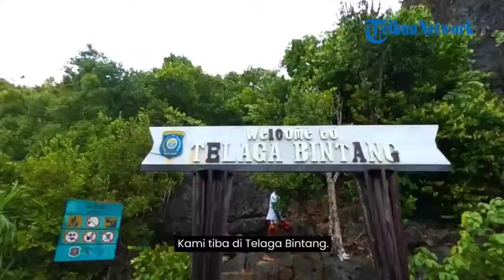🔴 LIVE UPDATE SIANG: UPDATE TRAGEDI KANJURUHAN DAN ALASAN POLISI BELUM TAHAN 6 TERSANGKA KERUSUHAN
TRIBUN-VIDEO.COM - Kami akan menyajikan informasi terkini yang akan dilaporkan secara langsung.

Jangan lewatkan live streaming Live Update.

Aktifkan juga lonceng supaya kamu dapat notifikasi video terbaru dari Tribunnews.(*)